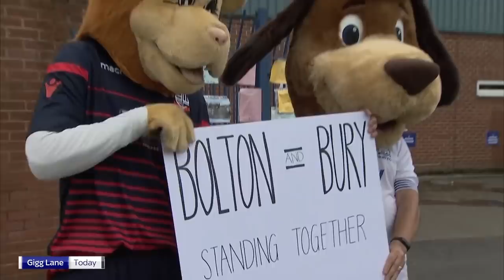Bolton’s former manager reveals where the problems started at the club | Phil Parkinson | The Debate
Former Bolton boss Phil Parkinson tells The Debate when he realised the club may be in trouble.